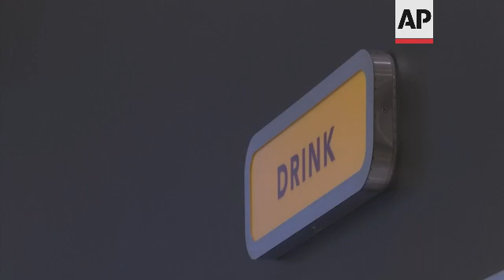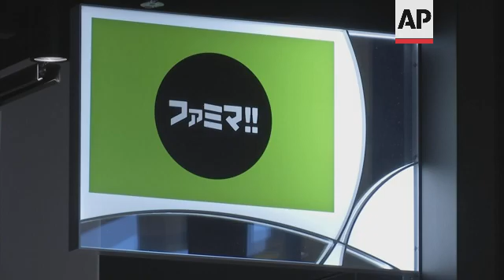Robot that stocks drinks is newest thing at the corner store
(1 Sep 2022) JAPAN ROBOT

RESTRICTION SUMMARY:
LENGTH: 4:02
ASSOCIATED PRESS
Tokyo, Japan – 26 August 2022
1. Close of drink section at FamilyMart convenience store with robot TX SCARA restocking drinks
2. Various of TX SCARA robot restocking drinks
3. Mid of Jin Tomioka, Chief Executive, Telexistence with TX SCARA
4. SOUNDBITE (English) Jin Tomioka, Chief Executive, Telexistence:
"Our goal as a company is to give a hardcore smackdown to all the repetitive work done by humans right now. So we want to automate all the jobs, all the repetitive jobs, boring jobs done by humans. So that is the direction we are going. And the best way to do that is to use the robot and machine learning, A.I."
5. Mid of drinks section
6. SOUNDBITE (Japanese) Taisuke Miyaki, Vox Pop:
"In the past sometimes they didn't have stock (of the drink I wanted) but come to think of it, the shelves are always nicely stocked lately."
7. Various of Tomioka and Tomohiro Kano, Executive Officer, FamilyMart
8. SOUNDBITE (Japanese) Tomohiro Kano, Executive Officer, FamilyMart:
"The robots have already started refilling beverages, so the staff don't have to do that work, so they can change their work schedules quite efficiently."
9. Drinks section sign
10. SOUNDBITE (Japanese) Tomohiro Kano, Executive Officer, FamilyMart:
"In the past there was a saying of seeking even a cat's paw for help, but now we are also seeking a robot's arm for help."
11. Various of self service register
12. Various of Family Mart convenience store
ASSOCIATED PRESS
Tartu, Estonia – 26 August 2022
 ++VIDEO CALL++
13. SOUNDBITE (English) Raul Vicente, Professor of Data Science at University of Tartu:
"The first thing that they can do in order to help curb the pandemic is of course to reduce the number of interactions between people. And that of course can reduce the spreading of any infectious disease and that is the main way robots can help us to curb the pandemics."
ASSOCIATED PRESS
13. Close of TX SCARA restocking drinks
ASSOCIATED PRESS
++VIDEO CALL++
14. SOUNDBITE (English) Raul Vicente, Professor of Data Science at University of Tartu:
"For example, one of the cons is that sometimes some robots themselves can be the source of more spreading of infection, let's say if a robot has been touched by many workers or is being touched by many users, the robot itself can become a source of spreading. But in general, if the robots replace or substitute people with frequent contact, especially people who are persons who have more contact with other people, then it can be especially effective."
ASSOCIATED PRESS
15. Various of FamilyMart convenience store exterior
 LEAD IN :
A small robot with a clip-like hand and the smarts to know which drinks are popular is part of an effort to make convenience stores even more convenient in Japan.
The robot aims to do the repetitive work done in convenience stores and warehouses.
It's one possible answer to Japan's worsening labor shortage.
STORYLINE :
A convenience store in Tokyo has a new helping hand.
A robot named TX SCARA slides back and forth behind the refrigerated shelves in the back of a FamilyMart store.
The hand on the end of its mechanical arm grasps a bottle or can from the stacks to the side, then the robot slithers to the right spot and places the drink on the shelf.
The precise location has been chosen after its artificial intelligence and tiny cameras matched the kind of beverage to what's running short.
AP Video shot by: Haruka Nuga